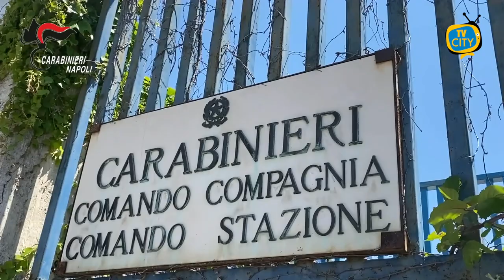Blitz anticamorra a Pozzuoli, all'alba eseguiti sei arresti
I militari della Compagnia Carabinieri di Pozzuoli hanno eseguito un’ordinanza di applicazione della misura cautelare in carcere emessa dal GIP del Tribunale di Napoli, su richiesta della Procura della Repubblica di Napoli – Direzione Distrettuale Antimafia, a carico di sei persone, ritenute gravemente indiziate dei delitti di lesioni, porto e detenzione di arma comune da sparo, aggravati dal metodo mafioso e dal fine di agevolare l’attività del clan camorristico Longobardi – Beneduce.

In particolare, gli indagati avrebbero ferito alle gambe una persona per assicurare al gruppo criminale di appartenenza la riscossione in via esclusiva dei proventi derivanti dalle attività illecite svolte nell’area flegrea.

Il provvedimento eseguito è una misura cautelare, disposta in sede di indagini preliminari, avverso cui sono ammessi mezzi di impugnazione, e i destinatari della stessa sono persone sottoposte alle indagini e quindi presunte innocenti fino a sentenza definitiva.